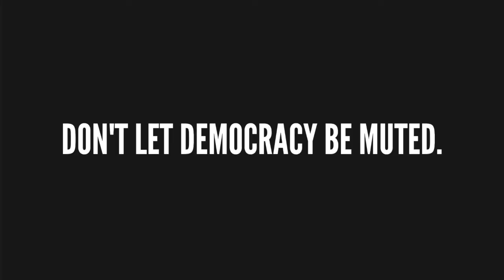Bloopers Teaser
Like all of our events, City Club is going virtual. Join us for our virtual gala, May 14 at 6pm. RSVP!

Come to support democracy, stay for the bloopers reel!